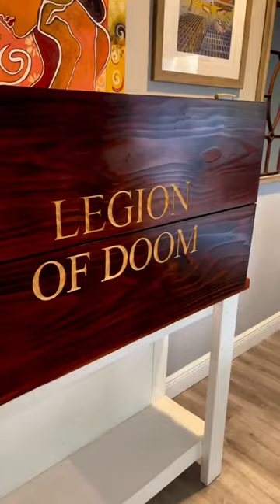Concealed Hanging Liquor Cabinet